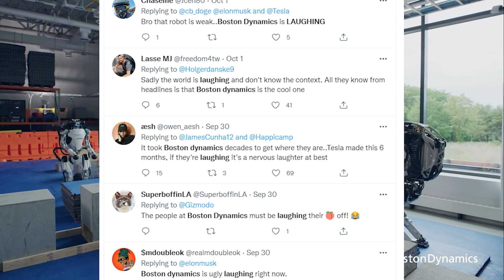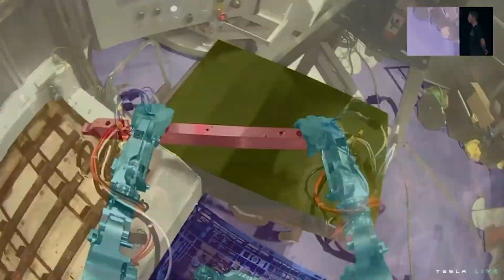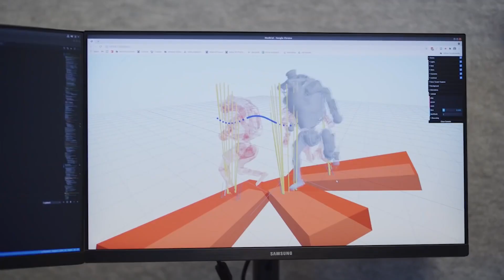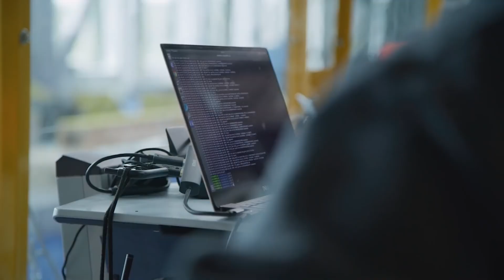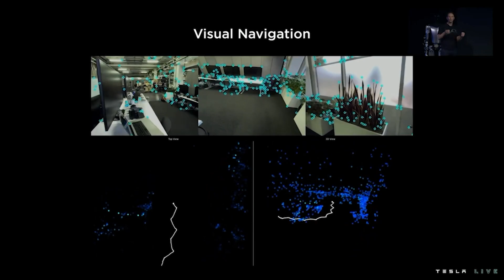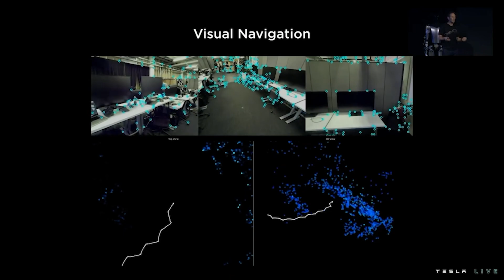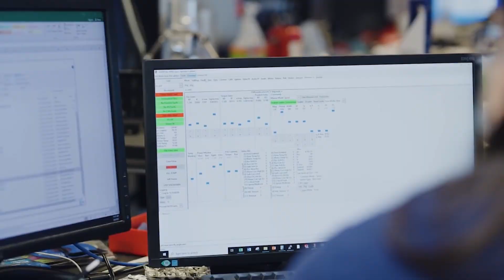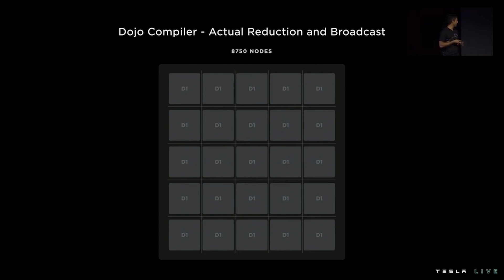Why the Tesla Bot is BETTER than Boston Dynamics: Atlas VS Optimus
Today we put Tesla's Optimus Robot up against Boston Dynamics Atlas robot to see which robot is the superior piece of technology.